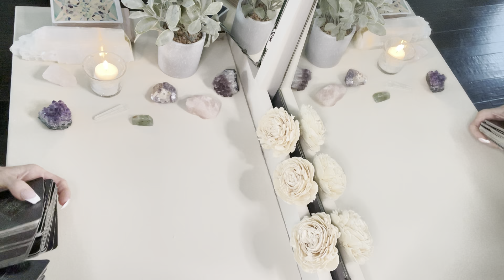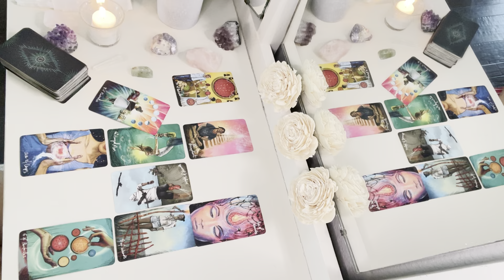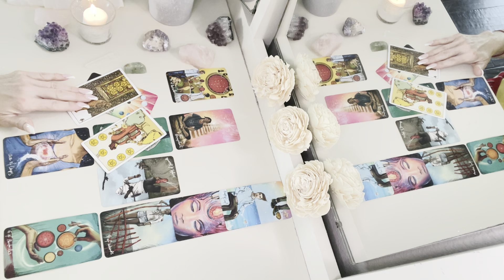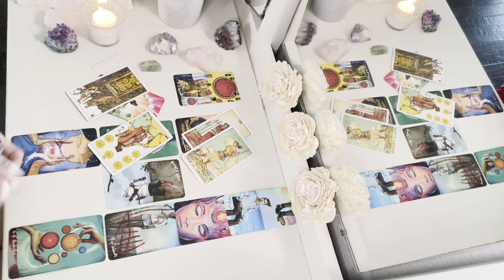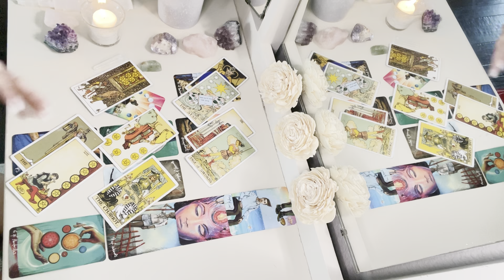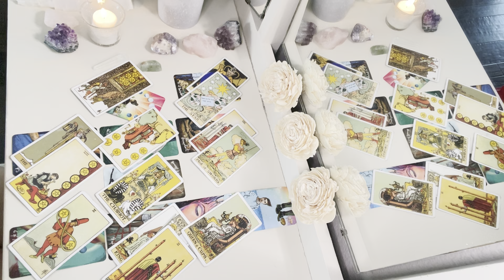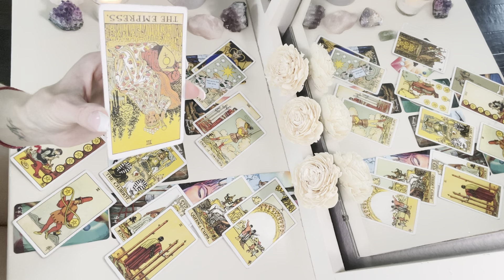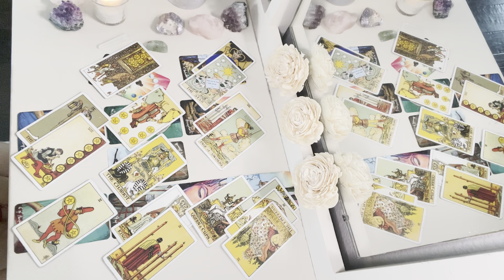AQUARIUS: New Love, and More Money! ♒️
This is a tarot reading for the Zodiac sign of Aquarius June 2023

Book your "two for One" reading!  Two readings for $111.  Gift a reading, or keep it for yourself.

IF YOU WOULD LIKE TO RECEIVE EMAIL UPDATES WHEN I UPLOAD NEW YOUTUBE CONTENT,  SIGN UP BELOW: